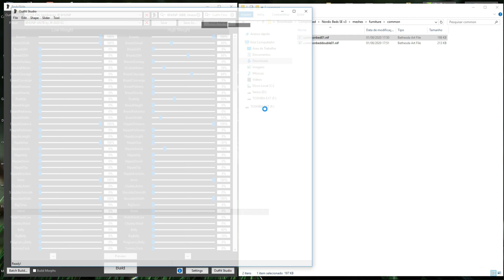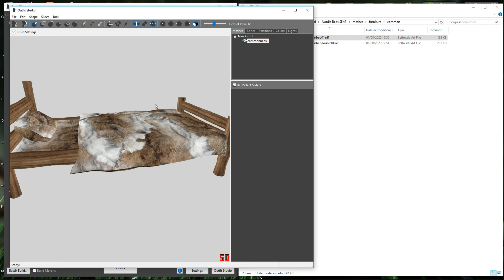Skyrim Nordic Beds SE (Retextures)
Operating System Name
Microsoft Windows 10 Pro
System Type
X64-based PC
Processor
i7-2100 CPU @ 3.10GHz, 3100 MHz,
Physical Memory (RAM)
16.00 GB
Baseplate
ASUSTeK COMPUTER INC.